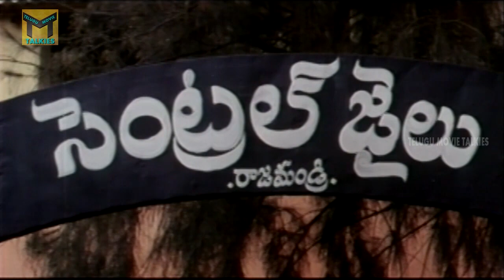ఒక దొంగ కొడుకు పోలీసైతే తప్పేంటి..??